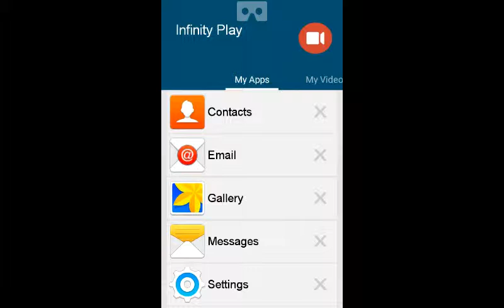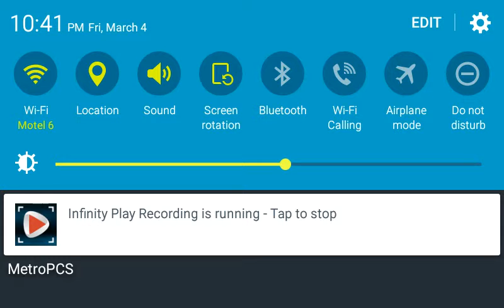Listen to me sing